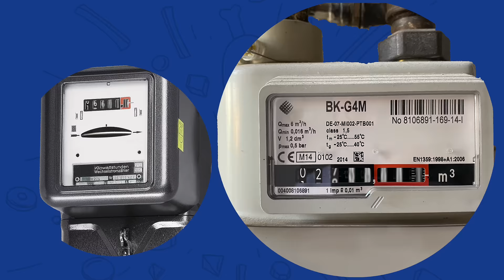Black Friday 2023